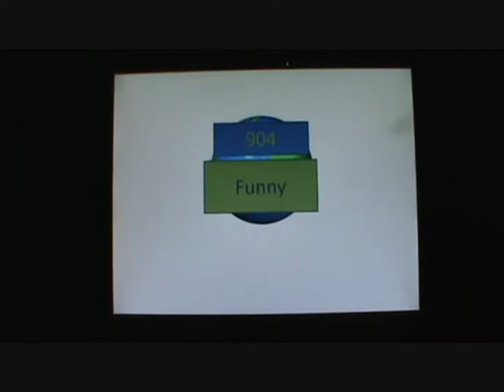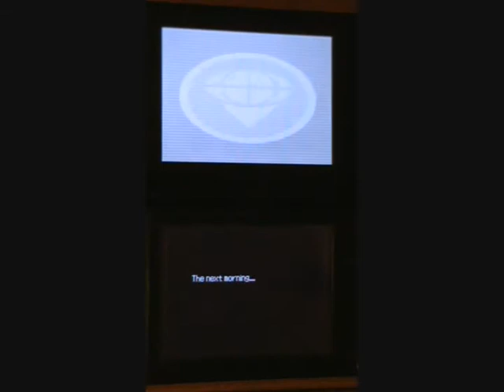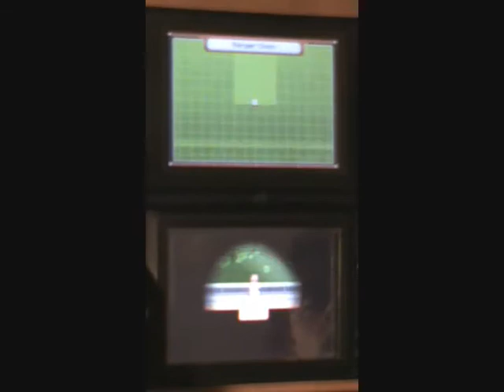Let's Play Pokemon Ranger SOA Part 20: Why is there a Tree on the Top Floor!?